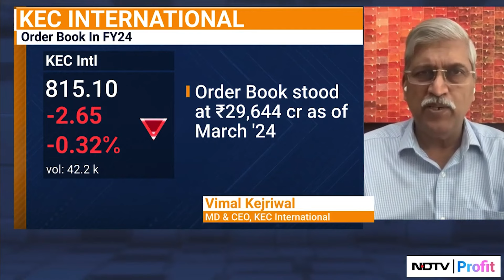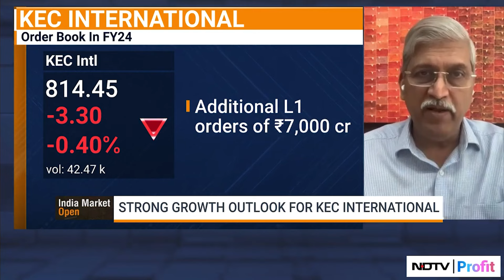'See Demand Growing For 3-4 Years': KEC Intl's Vimal Kejriwal On Bagging Rs 1,061 Crore Order Book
In conversation with KEC International's Vimal Kejriwal, he breaks down the reasons behind their order book which stood at Rs 1061 crores.